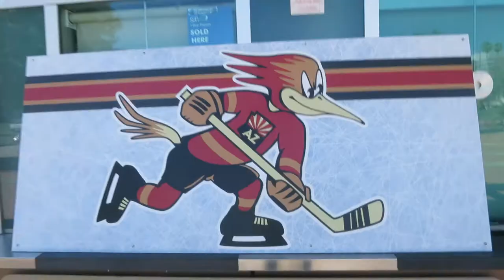1ST EVER TUCSON ROADRUNNERS GAME | YEAR 2, DAY 75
We went to the Tucson Roadrunners 1st game. Newest team to the AHL. It was awesome. We love Hockey.

Husband, Wife & Baby...
Vlogging our Family life.

Our Tech Kit list (current & wants)
Canon S120 (which is what we shoot on everyday)

The GoPro we just ordered. I CAN'T WAIT FOR IT COME

Canon T5i upgrade we want, with RODE microphone

Mic Covers for our Point & Shoot. (life savers when your outside)

Laptop Mic, mainly use this to record our reviews, Q&As and for chris to sing into with his guitar